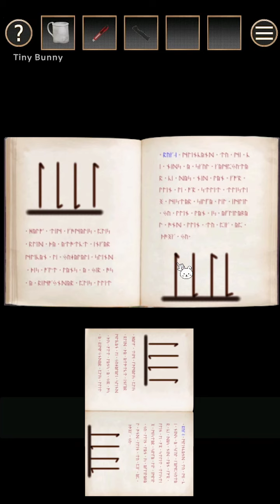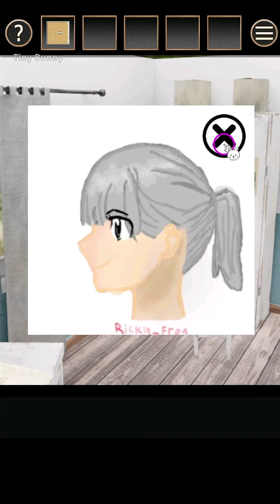Escape From Micro Room Walkthrough (Nekojiru)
Escape Game Micro Room Android Gameplay